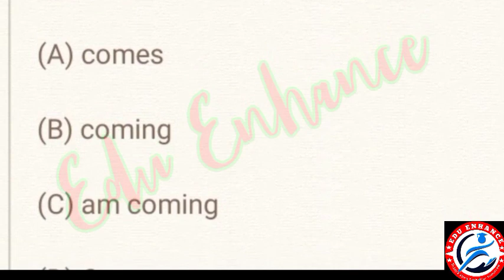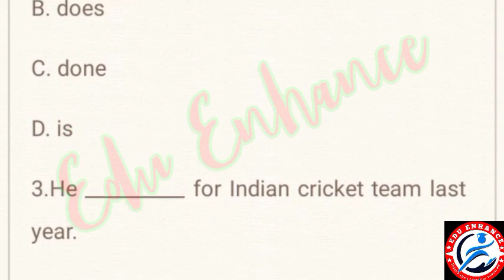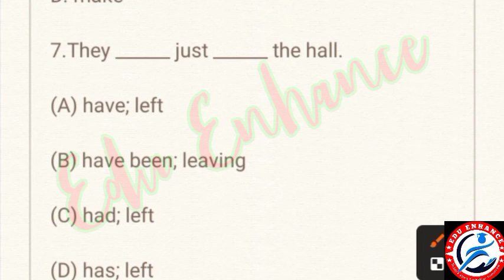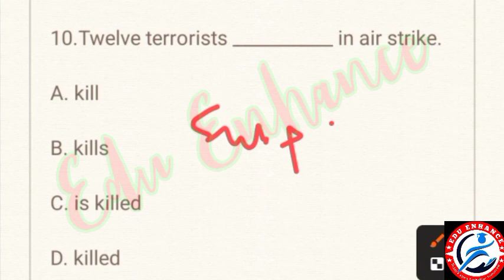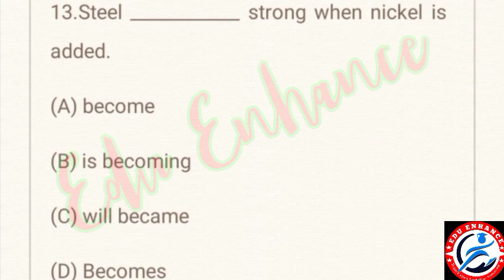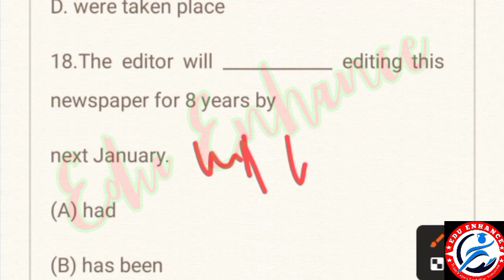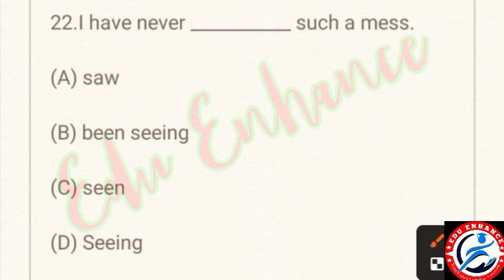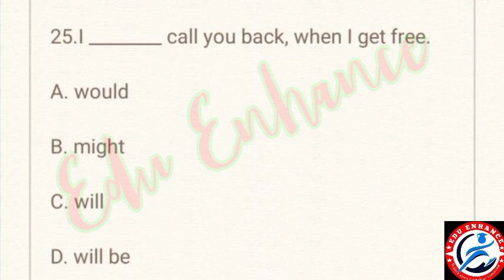ENGLISH GRAMMAR (Tense mcq)// RI AMIN SFS ICDS SUPERVISOR COMPITITIVE EXAMS//